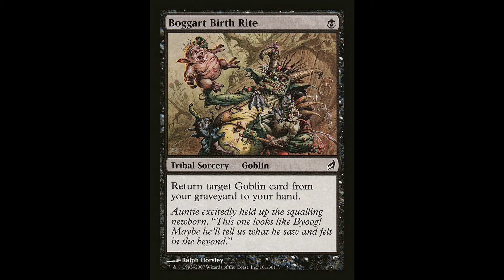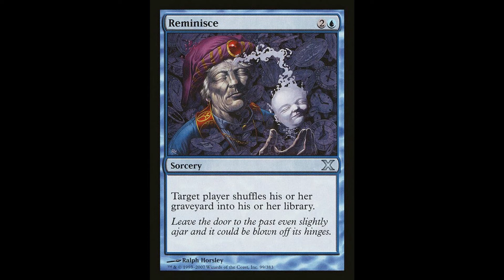Interview: Magic the Gathering Artist Ralph Horsley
Alper Markov does a Zoomterview with MTG/DND  legend, artist Ralph Horsley!